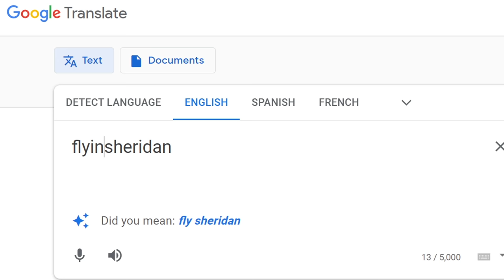I AM THE BOSS #2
Sorry for late post, got sick for a couple days, luckily I'm still alive

Outro Tommy Ljungberg - Got Me Stone Cold